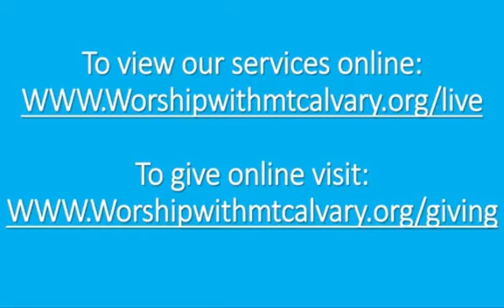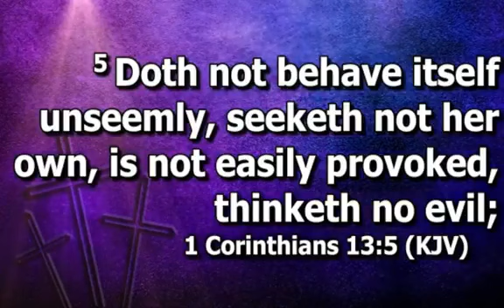Wednesday Evening, 2/21/2024 – “Love Beyond!” (1 Corinthians 13:5)